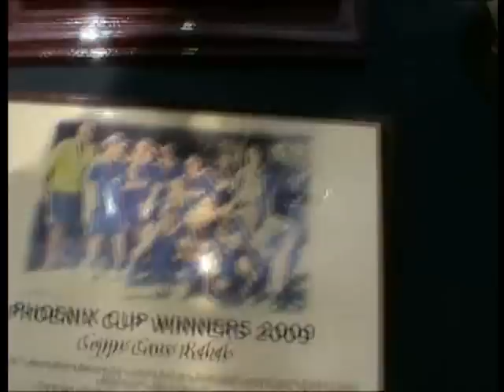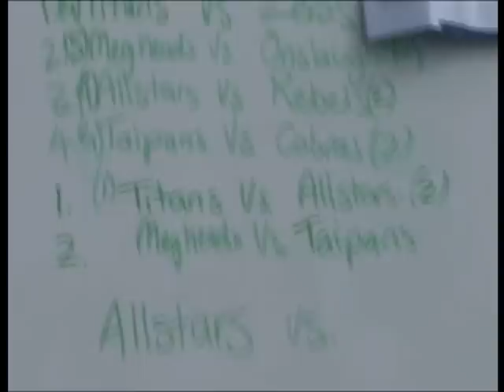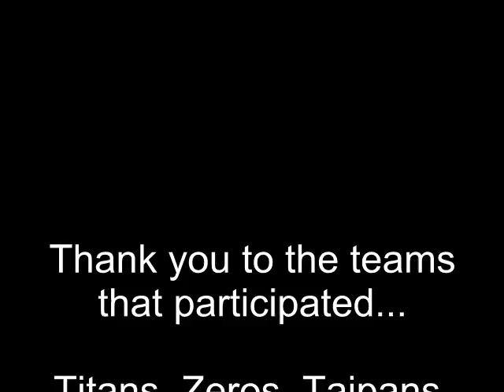2010 Phoenix Cup 23rd October - a tournament for people with disabilities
The Phoenix Cup is a one day football/soccer tournament that is held each year in October. In 2011 will be the 3rd time this event is being held.

The tournament is run with express purpose of offering people with disabilities an opportunity to participate in the World Game something most of us take for granted. No real outlets exist in the local community for the disabled to play football and is with this in mind that we felt the need to provide the opportunity for them to experience all that the game has to offer, hence our organisation of this tournament.

Congratulations to the SASRAPID Allstars on taking out the 2010 Phoenix Cup in their debut year.

We need the local leagues and football family to get right behind all these players and their teams. please come out and support these players.